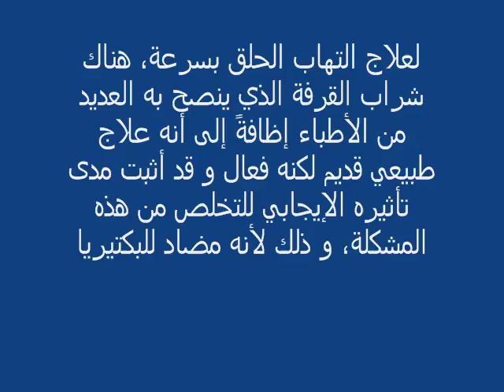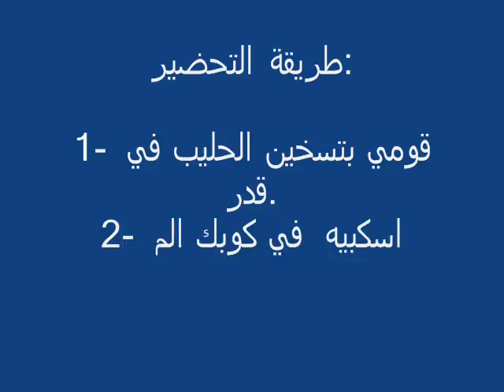علاج القرفة للتخلص من التهاب الحلق